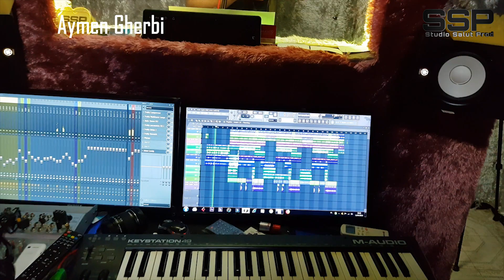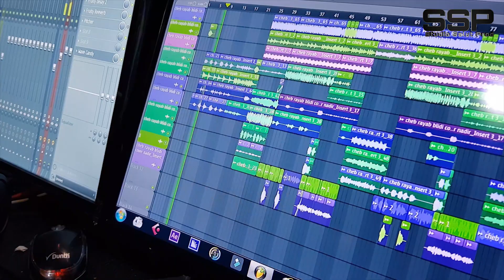Cheb Rayan Blidi Cover Cheb Nadir - Kan Yamakan | (الشاب نذير - كان يا مكان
Enregistrement & Mix STUDIO 09 DZ SALUT PROD